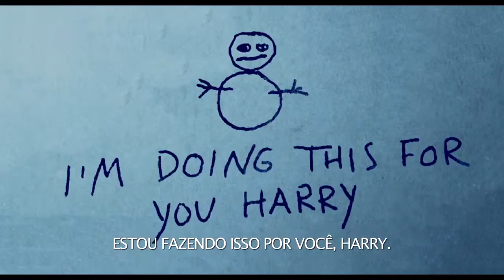Boneco de Neve - Breve nos cinemas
Boneco de Neve
Em ‘Boneco de Neve‘, um detetive – interpretado por Michael Fassbender – investiga o desaparecimento de uma vitima na primeira neve do inverno e teme que o crime possa estar relacionado a um assassino em série.

Com a ajuda de uma recruta (Rebecca Fergunson), o policial deve conectar casos arquivados de décadas atrás com o novo crime na esperança de desvendar o mistério antes da próxima nevasca.
Lançamento dia 02 de novembro nos cinemas.
Fonte: Universal Pictures Brasil